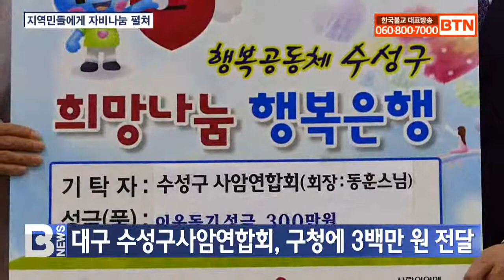[BTN뉴스] 대구 수성구사암연합회, 구청에 3백만 원 전달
대구 수성구사암연합회가 부처님오신날을 맞아 수성구청을 방문해 성금을 전달했습니다.

회장 동훈스님을 비롯해 수성구사암연합회 회원 스님들은 어제 김대권 수성구청장에게 코로나로 힘든 지역민들에게 써달라며 성금 3백만 원을 전달하고, 삼보사와 보광사 신도회장에게 감사패를 전달했습니다.

회장 동훈스님은 “갈등과 대립은 분별심 때문”이라며 “부처님을 예경하고 공경하는 마음으로 보현행을 실천하자"고 당부했습니다.

김대권 수성구청장은 “앞으로도 적극적으로 복지사각지대를 발굴해 서비스에 힘쓰도록 노력하겠다”고 전했습니다.

한편 대구은행은 코로나19 극복을 위해 써달라며 500만원 상당 백미를 수성구 관내 불교복지관에 전달했습니다.